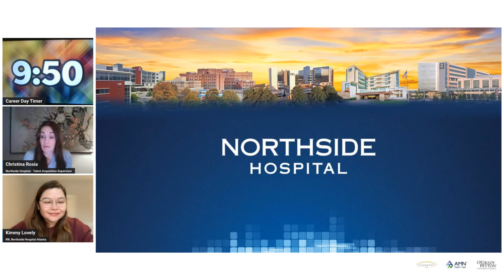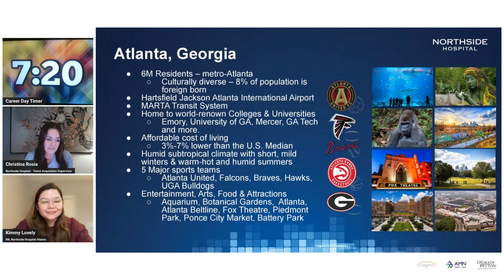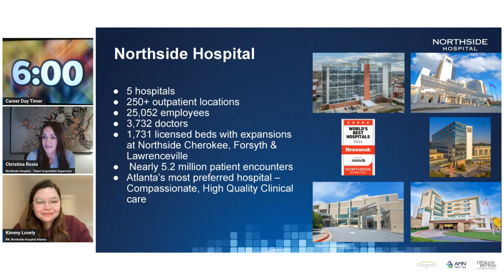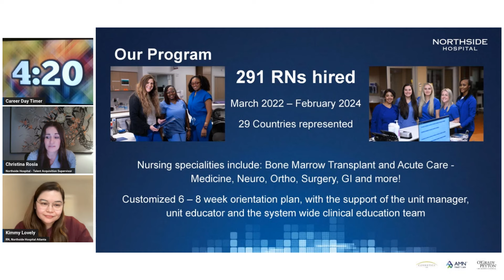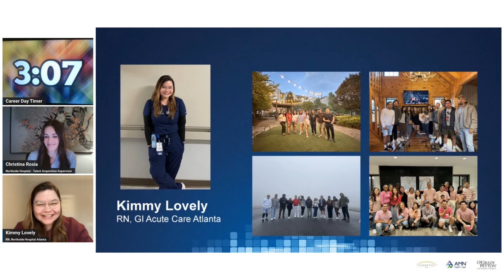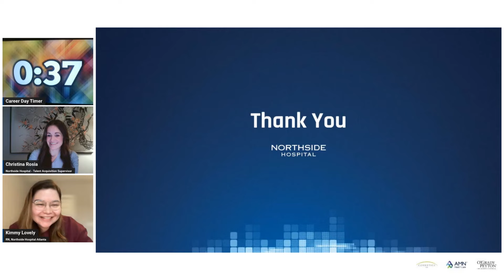Northside Hospital | US Healthcare Employer